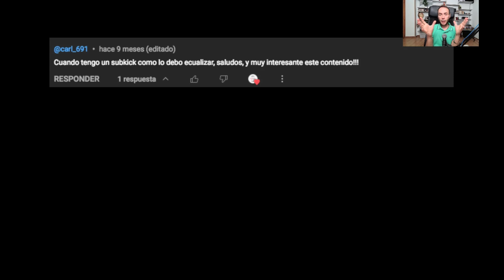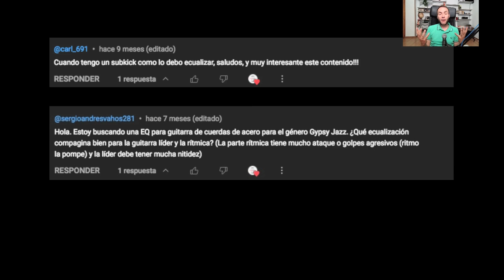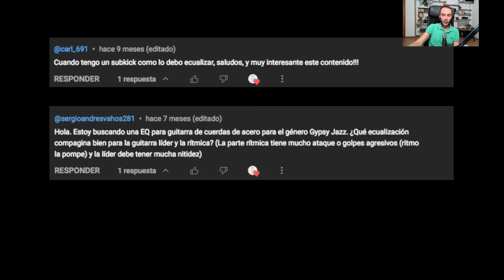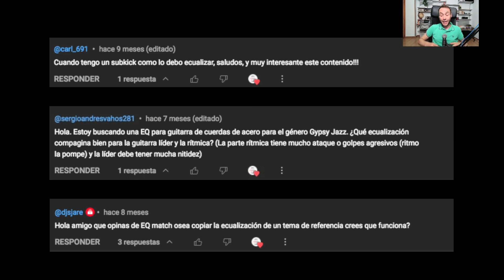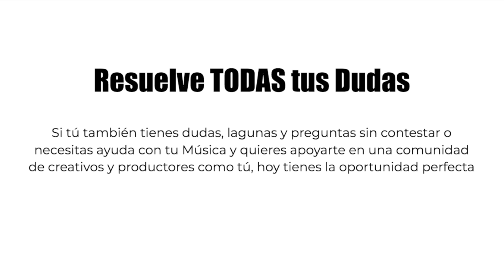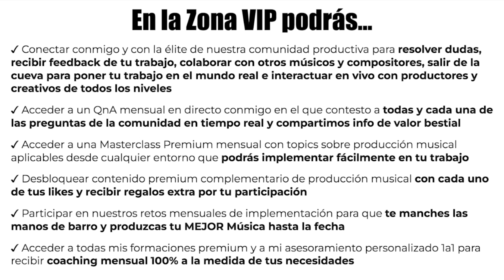Cómo Ecualizar BIEN cualquier pista - QnA suscriptores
►► Únete a la Zona V.I.P. y accede a la MEJOR comunidad de creativos como tú, a mi coaching DIRECTO y a mi contenido premium más BESTIAL ⇒

Descripción:

La única forma de lograr separación, definición y claridad en nuestras mezclas es a través del uso de la ECUALIZACIÓN.

Y hoy quiero compartir contigo información crucial acerca del uso CORRECTO de la EQ, probablemente el arma más poderosa de todas las de nuestro arsenal productivo (en manos de un productor que sabe lo que hace).

Pero, en vez de en un video "normal", hoy también lo haré dando respuesta a varias de las preguntas que se me han propuesto en nuestro canal de Youtube en las decenas de vídeos en los que hablo del tema.

Para ayudar a mis camaradas personalmente con sus dudas.

Para inspirarte a ti con la claridad, separación y nitidez de tu Música.

Y para mostrarte el potencial de un QnA donde tú preguntas lo que quieras y yo te doy la mejor de mis respuestas, como hago cada mes en la Zona V.I.P., mi Comunidad Privada de Coaching para Productores y Creativos de habla hispana, cuyo I Aniversario estamos celebrando justo esta semana (y cuyas inscripciones para nuevos miembros estarán abiertas hasta el próximo 10 de Julio con descuentos históricos que jamás he ofrecido en el pasado y jamás ofreceré en el futuro).